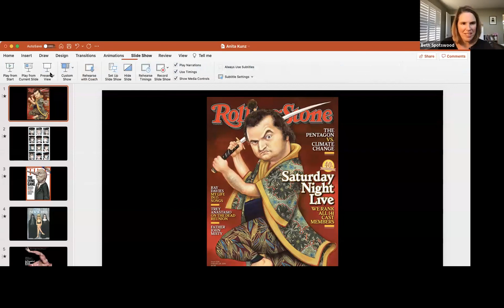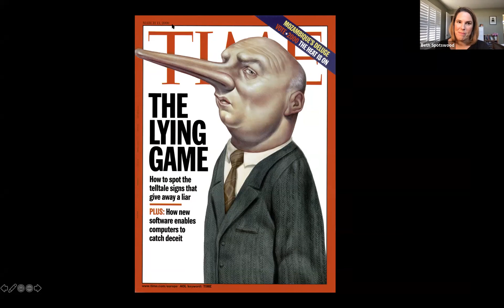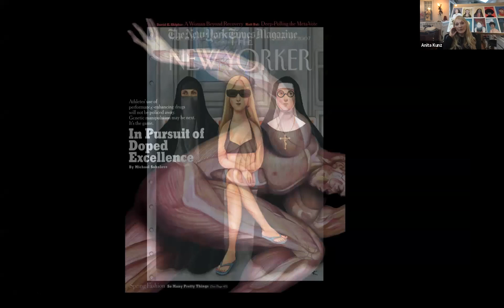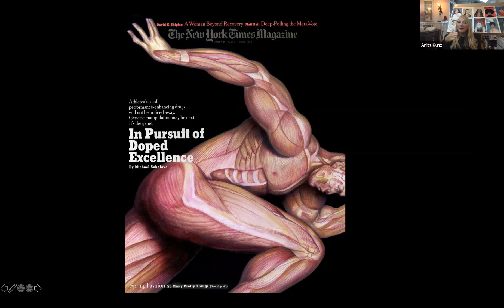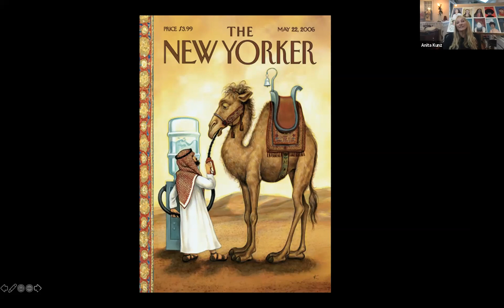Alta Live: Artist Anita Kunz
Anita Kunz’s work is as recognizable as it is impactful. Her art has been featured on magazine covers from the New Yorker to Rolling Stone, appeared in museums and galleries around the globe, and resulted in Kunz’s appointment as an Officer of the Order of Canada. The artist’s latest book, "Original Sisters: Portraits of Tenacity and Courage", celebrates pioneering women—some you likely know, others you might not—with Kunz’s signature portrait work. She joins us to take us through her process, share some artwork, and talk about the tenacious and courageous women who inspire her.